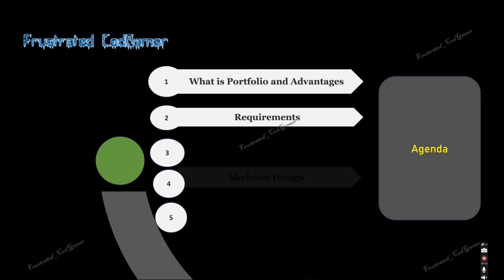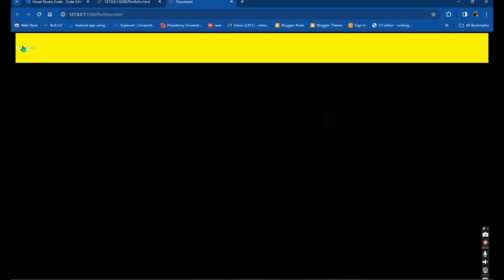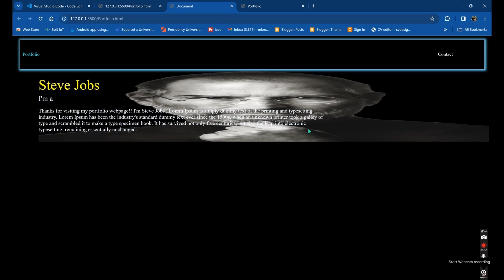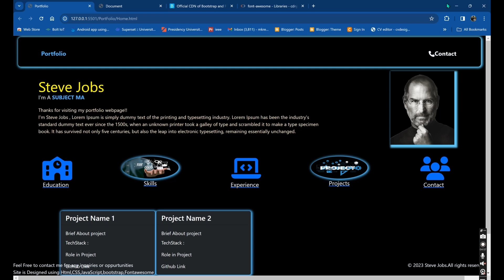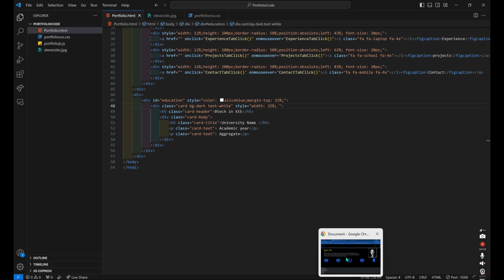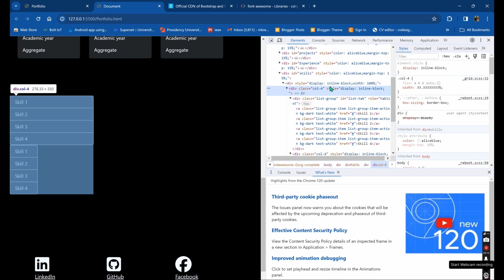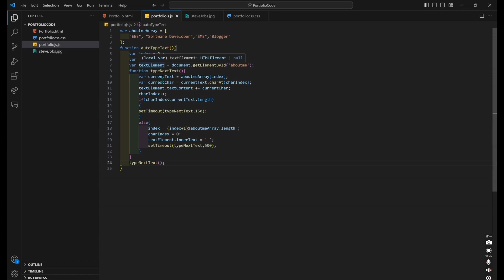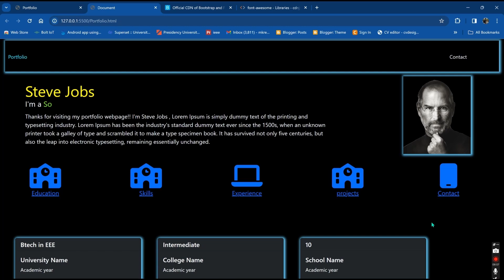తెలుగులో HTML, CSS, & JS తో Portfolio Webpage ని బిల్డ్ చెయ్యండి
"Welcome to "frustrated_codgamer" – your ultimate destination for a thrilling fusion of COD Mobile gaming, coding tutorials, and the creation of our very own games! 🎮👾

🔫 *COD Mobile Madness: * Immerse yourself in heart-pounding Call of Duty Mobile gameplay. Witness epic battles, jaw-dropping kill streaks, and strategic victories as we dominate the battlefield in every match.

💻 *Coding Chronicles: * Join us on a journey into the world of coding! Explore in-depth tutorials, coding challenges, and insights into the latest technologies. Whether you're a beginner or an experienced coder, there's always something new to learn.

🕹 *Game Development Diaries: * Dive into the behind-the-scenes of game development. Watch as we bring our own game ideas to life, sharing the process, challenges, and triumphs along the way. From concept to completion, be a part of our game development adventure!

👨‍💻 *DIY Coding Projects: * Unleash your inner coder with hands-on DIY coding projects. Follow along as we create useful tools, apps, and software, empowering you to enhance your coding skills.

🌐 *Tech Talk: * Stay up to date with the latest trends, tips, and tricks in the codingjourney codmobile gamedevelopment ever-evolving world of technology. From gaming gear reviews to coding trends, we've got your tech cravings covered.

Let's embark on this epic journey together. Don't just play games – create them! 🚀✨ CODMobile GameDevelopment CodingJourney portfolio"